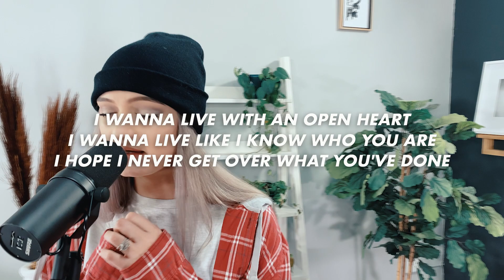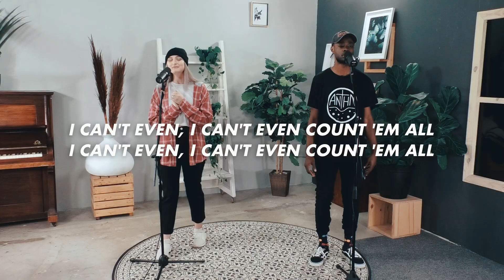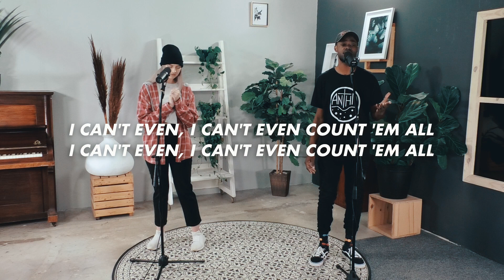Million Little Miracles | Urban Life Church